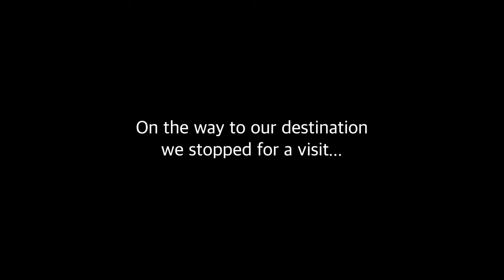Solo female tries sleeping in her Prius with a kid & a dog: WAY TOO MUCH STUFF!! Part 1 [CC]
We headed off for our very first time car camping, sleeping in the back of my Toyota Prius. It was super hot and humid weather, so we spent hardly any time outdoors at all except to cook dinner, and we took full advantage of the air conditioning in the car by staying inside it most of the time.

There was a spectacular storm with some lightning (I managed to get one flash of lightning on camera), and there was rain on and off throughout the night, so I was glad we didn't have any wet tents or equipment to pack away.

Being my first trip, I learnt a lot about how much space everything takes in the car, and I realised that to fit more comfortably, I was going to have to downsize a lot.

We took our dog, Olllie, a Maltese x Shihtzu, and she seemed to be somewhat confused about being in the back of the car, whether it was time to drive or time to sleep.

This video is part 1 of 2, and takes us up to the point of going to sleep that night.

I respect and honour Aboriginal and Torres Strait Islander Elders past, present, and future. I humbly acknowledge the Yuggera peoples when I stay on and pass through their lands, not on any single occasion but always. This video was made on stolen land. Sovereignty has never been ceded. Always was, always will be Aboriginal land.